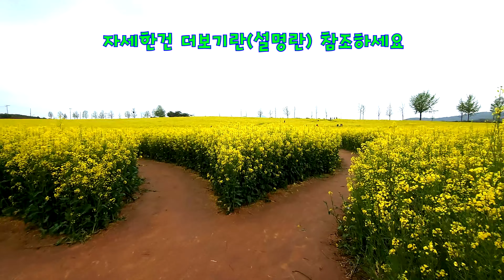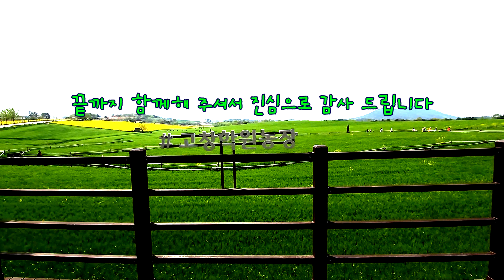가장 아름다운 청보리밭, 2023년 고창 청보리밭 축제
일정:  2023년 4월15일- 5월7일까지(23일간)
주소: 전북 고창군 공음면 학원농장길 158-6 (우)56462
       (공음면 선동리 산 119-22)

안녕하세요
이곳은 2023년 고창청보리밭축제장 입니다
보리밭이 100만㎡ 면적과 벌써 20회나 되었답니다

전북 고창군이 ‘고창 청보리밭축제’와 ‘고창황토배기 멜론’이
2023 대한민국 대표브랜드’ 대상으로
2년 연속 대한민국 대표브랜드로 선정되었다고 합니다

4월 15일에 시작해서 5월 7일까지 23일간 축제 기간이라고 합니다
지금이 가장 좋은 시기 인것 같습니다.
왜냐하면 유채꽃이 너무나 곱고 아름답게 피어 있기 때문에
푸르른 청보리밭과 함께 보는 노오랑색 유채꽃이 활짝 피어 있기 때문입니다.

아무쪼록 이곳에 가면 눈과 마음과 가슴이 시원한 느낌을 받을것입니다.
입장료, 주차료 무료 입니다

Hello,
This is the 2023 Gochang Green Barley Field Festival venue. The barley field covers an area of 1 million square meters and has already held 20 festivals.
Gochang-gun, Jeollabuk-do, has been selected as the '2023 Korea Representative Brand' for two consecutive years for its 'Gochang Green Barley Field Festival' and 'Gochang Hwangto Baegi Melon'.
The festival runs for 23 days from April 15th to May 7th, and now is the best time to visit as the beautiful yellow rapeseed flowers are in full bloom, along with the green barley fields.
You will feel refreshed and delighted when you come here, as you can enjoy the beautiful scenery and fresh air. Admission and parking are free.

아래는 홈페이지에서 가져온 내용입니다

고창 청보리밭축제는 전라북도 고창군의 주요 생태자원 중 하나인 청보리밭을 주제로 하는 고창군의 대표축제이다.
2004년 처음 개최한 이래로 해마다 국내 각지에서 평균 50만여 명이 방문하고 있는 전국 경관농업의 1번지 축제로 자리매김하고 있다.
청보리밭축제는 매년 4월 중순부터 5월 중순까지 약 23일 동안 고창군 공음면 학원농장 일대 약 100만㎡의 땅에서 개최되는데 이번 축제는 ‘가자! 싱그러운 초록낙원 청보리밭’을 주제로 4월 15일부터 5월 7일까지 개최됩니다.
올해로 20회를 맞은 고창 청보리밭축제는 4월 15일 유채와 보리밭을 배경으로 축하공연과 함께 여는마당을 시작으로 주말 및 공휴일에는 세계무형문화유산 고창농악보존회에서 진행하는 청보리밭 농악놀이와 어울마당, 보리밭 사잇길 버스킹공연, 신나는 예술버스 공연 등 다채로운 문화공연행사가 준비되어 있으며, 보물찾기, 보리빵 만들기, 보리새싹 키우기, sns 포토존 운영, 고창 방문의 해 이벤트, 고창 관광 홍보관 운영 등 다양한 프로그램을 계획하였습니다.
특히 청보리밭 축제의 으뜸은 청보리밭 체험길 걷기로 트릭아트 길, 보리밭 사잇길, 노을길, 마중길 등에서 문화와 낭만을 체험할 수 있도록 준비하였으며, 1.5km의 차없는 거리를 조성하여 친환경 청보리밭을 찾은 관광객에게 탁 트인 청보리밭의 정취를 느낄 수 있는 힐링 공간을 마련하였습니다.
또한 축제 기간 지역 농특산품을 활용하여 다양하고 차별화된 먹거리 코너를 준비하였으며, 품질 좋은 농특산품을 판매 및 홍보하는 부스 또한 운영할 계획입니다. 휴일에는 정읍역에서 청보리밭까지 셔틀버스를 운행하고, 고창군 시티투어버스 운행시 청보리밭을 경유 할 수 있도록하여 관광객이 편리하게 고창을 여행할 수 있도록 준비하였습니다.

The Gochang Green Barley Field Festival is a representative festival of Gochang-gun, which focuses on the green barley fields, one of the major ecological resources of Gochang-gun in Jeollabuk-do.
Since its first festival in 2004, it has become the number one scenic agriculture festival in the country, with an average of 500,000 visitors from all over Korea every year.
The festival is held for about 23 days from mid-April to mid-May, covering an area of approximately 1 million square meters in the Hakwon Farm area of Gongeum-myeon, Gochang-gun. This year's festival, with the theme of "Let's go! Refreshing green paradise, green barley fields," will be held from April 15th to May 7th.
The 20th Gochang Green Barley Field Festival, which takes place against the backdrop of yellow rapeseed flowers and barley fields, starts with a congratulatory performance and an opening ceremony on April 15th. On weekends and public holidays, various cultural performances such as the Gochang Nongak Preservation Society's green barley field Nongak play, Busking performances on the barley field paths, exciting art bus performances, and other events are prepared. Various programs such as treasure hunting, making barley bread, growing barley sprouts, operating SNS photo zones, events for visiting Gochang, and operating a Gochang tourism promotion hall are also planned.
In particular, the highlight of the Green Barley Field Festival is the Green Barley Field Experience Trail, which is designed to experience culture and romance on Trick Art Road, Barley Field Path, Sunset Road, and Meeting Road. A 1.5km car-free road has been created to provide a healing space where tourists who visit the environmentally friendly green barley fields can feel the atmosphere of the beautiful green barley fields.
During the festival period, various and differentiated food corners using local agricultural and specialty products are prepared, and booths will also be operated to sell and promote high-quality agricultural and specialty products. On holidays, shuttle buses will operate from Jeongeup Station to the Green Barley Fields, and Gochang City Tour Buses will pass through the Green Barley Fields, making it easy for tourists to travel around Gochang.